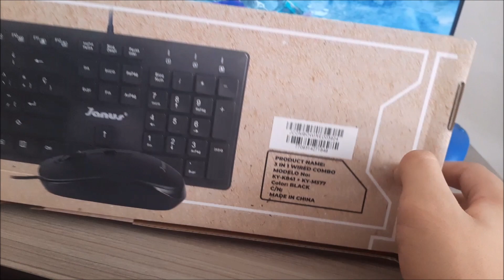Unboxing Mouse y Teclado Janus RESEÑA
En este video hago el unboxing y una corta reseña del teclado y mouse marca JANUS